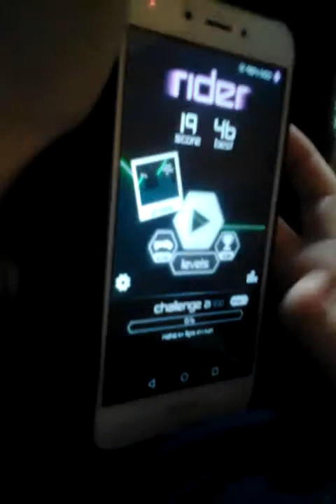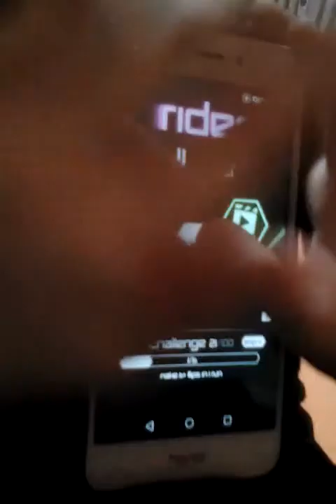pavel hraje novou hru